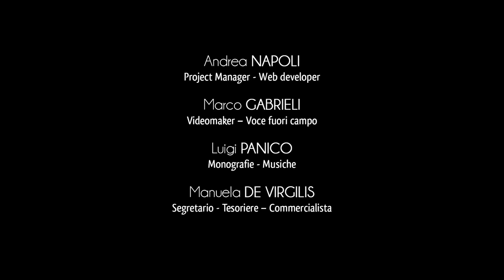Città di Palmariggi - Cappella della Madonna di Costantinopoli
Fuori dal centro abitato di Palmariggi, nei pressi di una collina chiamata Monte Juzzo, vi è una una piccola cappella rupestre, poco più grande di una tradizionale edicola votiva.
Ciò che caratterizza l'esterno è l'assoluta semplicità architettonica e stilistica, priva di ogni elemento decorativo.
La facciata è a forma di capanna e vi è, a decorazione religiosa, un campanile a vela, molto antico e suggestivo.
Con molta probabilità fu edificata nel XVI secolo e a seguito di un crollo, che la ridusse a poco più di un rudere, la chiesetta attuale venne ricostruita a metà del XIX secolo.